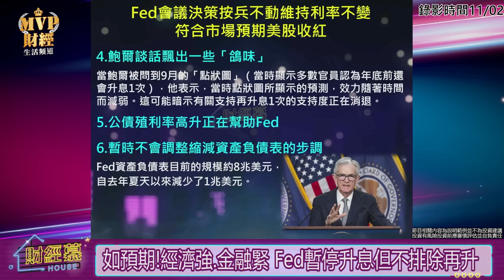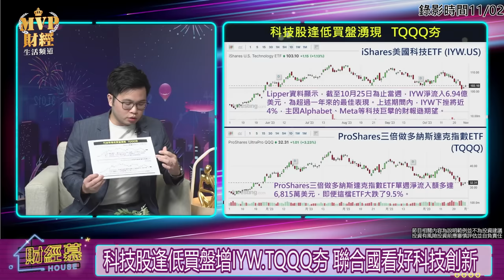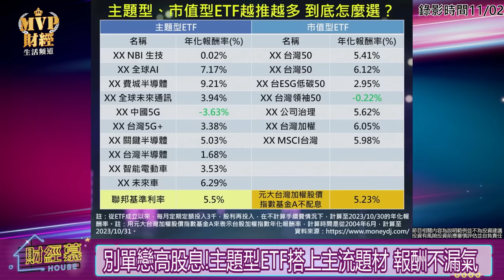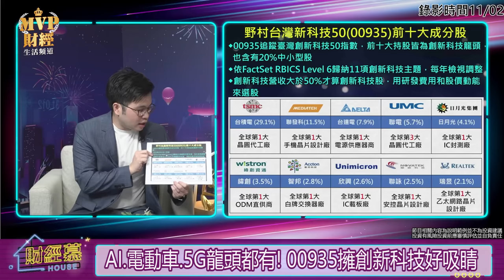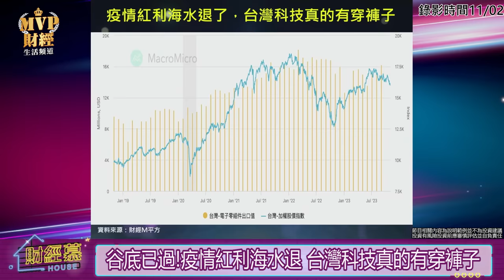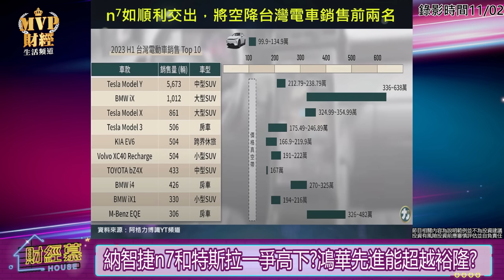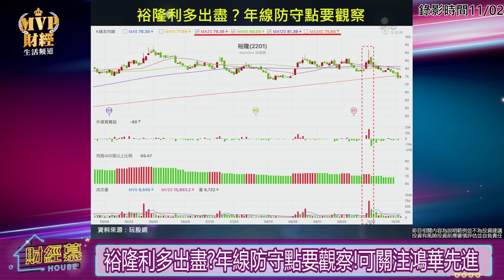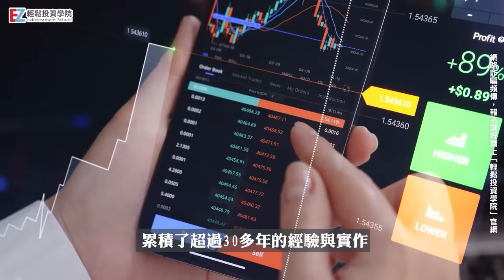【財經慕House EP.189】高利率下美科技股漲勢現裂痕?現在還能投資嗎?別單戀高股息!長期績效大PK 年化報酬率現形｜2023.11.04 生活選股達人 阿格力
節目CG字卡開播後公佈在粉專

新鮮出爐【股市獨門３堂淘金課🔑】
🚩百億操盤手×名師陳榮華親授
百名投資人一致好評✨從總體經濟、技術分析到籌碼分析，完整操盤課程！

🎯3堂課八大主題淺顯易懂的投資攻略
◼初階淘金課程：零基礎也能學會！
◼中階淘金課程：突破投資極限高手必備！
◼高階淘金課程：成為獨步股海操盤手必學！
EZ輕鬆投資學院教你「當沖全攻略」與「存股月月配息」高效在股市淘金

全套折1000➡1003MVP01
單堂折200➡1003MVP02
🔥馬上提升你的投資技巧！🔥

本周台股還是在萬六關卡奮戰，最低跌至15975，離年線位置15856僅不到200點。不過會不會破底回測年線之後，台股有機會反彈千點？而且在高利率及美債殖利率仍在高位，對科技股影響力不小。到底現在科技股市不是可以逢低買進？我們今天邀請到價值投資達人 阿格力，來跟大家聊聊最新的觀察。

00:00片頭
00:08如預期!經濟強.金融緊 Fed暫停升息但不排除再升
03:15日銀YCC設定1%收益上限微調參考用 日圓失望走貶
05:10 高利率下美科技股漲勢現裂痕?科技股現在能投資?
07:20 科技股逢低買盤增IYW.TQQQ夯 聯合國看好科技創新
09:57 越跌越有價!台股上漲仰賴電子零組件出口業績!
12:13美股七雄財報黯淡 但超微展望明年AI晶片樂觀
12:54主題型.市值型ETF越推越多 到底績效如何?如何選?
14:32別單戀高股息!主題型ETF搭上主流題材 報酬不漏氣
16:08 科技趨勢輪動 善用ETF"統包"特性 避掉掠龜走鱉
18:35 台股上漲有科技主旋律!創新科技股最大漲幅勝大盤!
19:22 AI.電動車.5G龍頭都有! 00935擁創新科技好吸睛
21:22 小孩才做選擇!科技趨勢輪動 多元.懂進化是王道
24:08 谷底已過!疫情紅利海水退 台灣科技真的有穿褲子
27:15 蘋果摺疊iPad最快2024年底登場!軸承廠誰能受惠?
28:40 蘋果與三星.LG共同研發可摺疊螢幕 概念股已點火
31:54 納智捷n7和特斯拉一爭高下?鴻華先進能超越裕隆?
33:31 n7打到價格真空帶 若順利交出將空降車市前兩名
34:44 裕隆利多出盡?年線防守點要觀察!可關注鴻華先進
37:24 市值先決!創新板孕育獨角獸 有望買到下個台積電